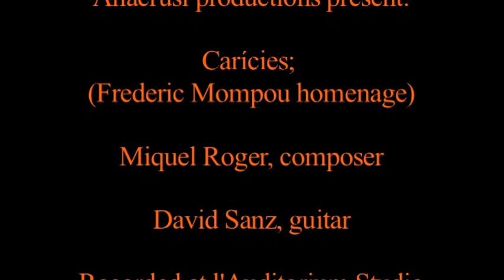Carícies, Homenatge a F. Mompou (guitar piece) Miquel Roger, composer, David Sanz, guitar,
guitar David Sanz, composer Miquel Roger, auditorium studio, anacrusi.s.l. recorded & edited by miquel roger, guitar piece, classical contemporary music, august 2012.